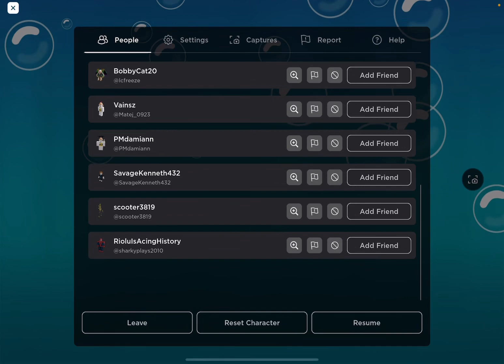i met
he’s kewl 💯:0